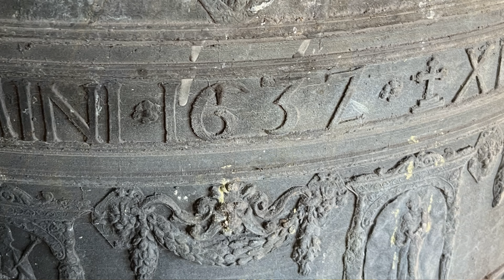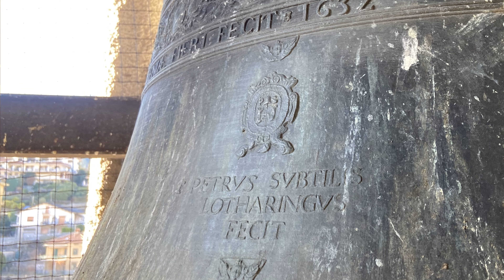Le campane di Omegna (VB) - Suonate a tastiera e fuochi d'artificio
Omegna (VB), Chiesa Collegiata di Sant’Ambrogio
Concerto di 5 campane in Reb3 (Pasquale Mazzola 1890; Reb3 Pietro Sottile 1632; Mib3 Roberto Mazzola 1928)

Suonate a festa con la tastiera, ripristinata per la fiera degli antichi mestieri; ducale e distesa completa come primo e secondo segno per la S. Messa festiva

Il primo nucleo della chiesa di Omegna fu eretto tra il 960 e il 969, in seguito a una generosa donazione dell’imperatore Ottone I ai canonici della Riviera. La chiesa romanica fu notevolmente ampliata dopo alcuni interventi di rifacimento intorno al 1470, come testimoniato dalla data incisa sul portale laterale. La chiesa presenta una varietà di stili incredibile, che si mescolano e sovrappongono creando una certa armonia. La presenza di buona parte dall’impianto romanico originario che caratterizza la facciata e la base dell’alto campanile ben si sposa con i successivi interventi rinascimentali e barocchi, definitivamente armonizzati dall’ultimo grande intervento di restauro avvenuto nel primo dopoguerra. L’impianto basilicale fu ampliato ben tre volte nel corso dei mille anni di vita della struttura, senza tuttavia far perdere le tracce della chiesa primitiva. L’imponente campanile in pietra a base quadrata fu costruito nel corso del XIII secolo e inglobato all’interno della struttura con il primo rifacimento del 1470; la parte sommitale presenta due ordini di trifore molto eleganti, che terminano nella celebre cuspide acuminata voluta dal vescovo Bascapè all’inizio del Seicento, in modo che la torre fosse visibile da lontano. Il campanile sfiora i 70 metri di altezza e regala una magnifica vista su tutto il Lago d’Orta, a pochi metri dal torrente che esce dal bacino per portare le sue acque nello Strona. Il lato meridionale della collegiata conserva alcuni degli elementi più antichi della struttura, come alcune tracce di un affresco gotico del Cristo in trono, affiancato dalla ricorrente immagine di san Cristoforo e sormontato da una bellissima meridiana affrescata nel 1810. La facciata romanica a capanna risale al X secolo, mentre il piccolo portico che l’abbellisce è un’aggiunta della metà del XIX secolo. Il tetto dell’edificio è interamente realizzato in piode valsesiane, come da tradizione locale, e l’interno è scandito da una pianta a tre navate senza transetto. Gli archi a tutto sesto e le volte a crociera sono state recentemente restaurate e restituite al sobrio stile barocco che caratterizza tutto l’interno, affrescato in maniera semplice, ordinata e dignitosa. La pregevole pavimentazione è costituita da un seminato alla veneziana, che va a comporre un elegante mosaico, concepito e posato nel 1910. La collegiata ha sei cappelle laterali, così come il numero dei canonici che un tempo erano alle dipendenze del prevosto di Omegna. La cappella principale è dedicata al compatrono san Vito, all’interno della quale sorge un bellissimo altare barocco dedicato alla Madonna del Carmine, che si apre in due passaggi laterali che conducono all’interno del coro ligneo appartenuto alla Confraternita del SS. Sacramento. Il retro ospita le reliquie di san Vito, corpo santo giunto in città nel 1611. L’opera di maggior valore e pregio artistico qui custodita è certamente l'eccezionale polittico ligneo dipinto e dorato, fatto realizzare nel 1547 dai fabbricieri al celebre Fermo Stella da Caravaggio, allievo di Gaudenzio Ferrari. La magnifica pala fu collocata nella parte dell'abside dietro l’altare maggiore il 27 agosto 1547 ed è caratterizzata da sei grandi tavole di legno di pioppo cipressino, raffiguranti i nove santi protettori delle terre della pieve che circondato la Vergine con il Bambino, collocata al centro e attorniata da figure di angeli festanti. La cappella del Crocifisso custodisce il più antico affresco della chiesa, databile al XIV secolo, mentre a lato dell'altare maggiore si trova la preziosa statua di sant'Ambrogio, rivestita con paramenti sacri preziosi a seconda del tempo liturgico. Il romanico campanile ospita un concerto di cinque campane, recentemente tornate suonabili a festa con la tradizionale tastiera in legno, restaurata dalle maestranze locali con l’aiuto dei campanari. Nel 1890 il fonditore Pasquale Mazzola scelse di fondere un nuovo concerto, integrando lo storico campanone seicentesco come nuova maggiore del complesso. Le quattro nuove campane risultarono piuttosto in armonia con la Sottile del 1632, finché la seconda maggiore si crepò nel 1928 e venne prontamente rifusa sempre a Valduggia, dedicata ai caduti per la patria durante la Prima guerra mondiale.

Un ringraziamento al prevosto don Gianmario.

0:00 Intro con musica di @DavidLeonPiano
2:00 Suonate a tastiera
14:18 Ducale
18:50 Distesa con fuochi artificiali